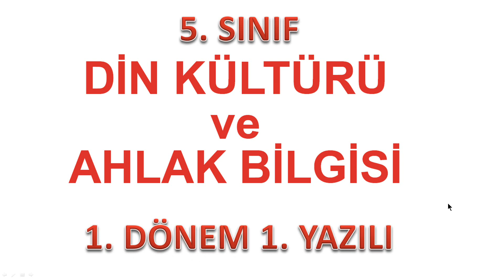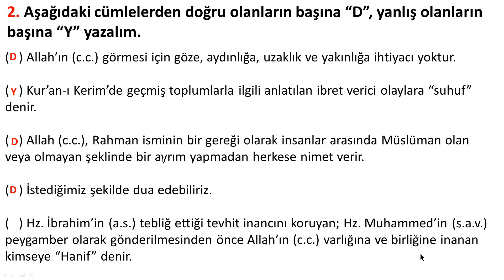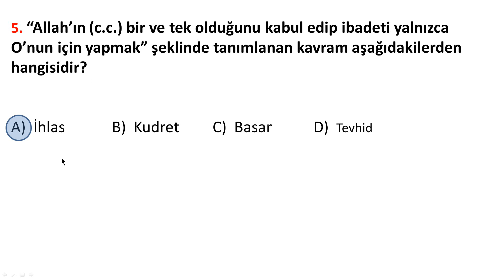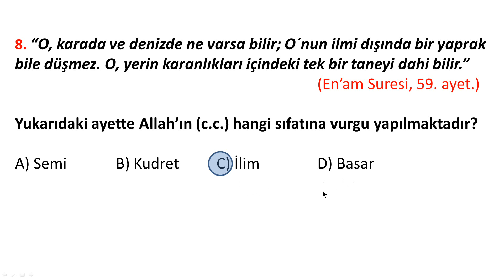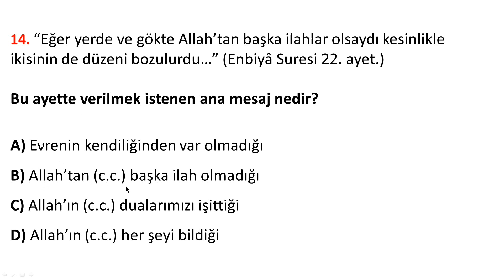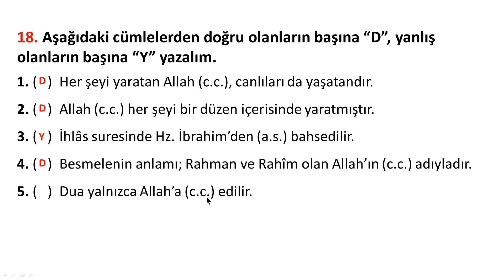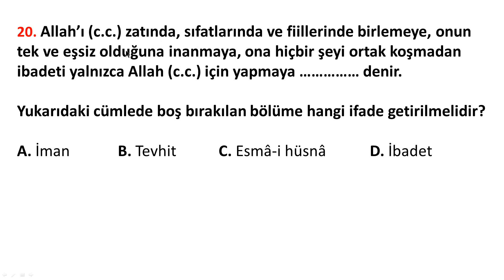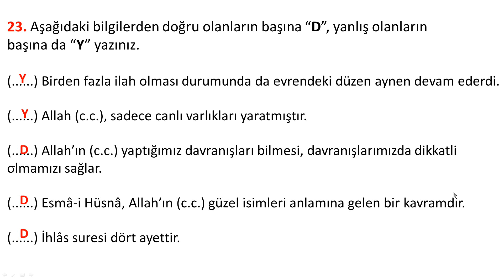5 SINIF DİN KÜLTÜRÜ 1 DÖNEM 1 YAZILI MÜKEMMEL HAZIRLIK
5 SINIF DİN KÜLTÜRÜ VE AHLAK BİLGİSİ DERSİNİN 1 ÜNİTE KONUSU ALLAH CELLE CELALUHU İNANCININ SORULARINI DETAYLI OLARAK HAZIRLADIK VE SİZE ANLATMAYA ÇALIŞTIK.